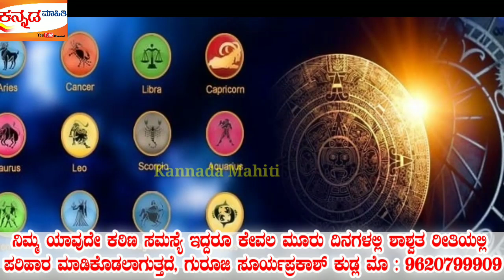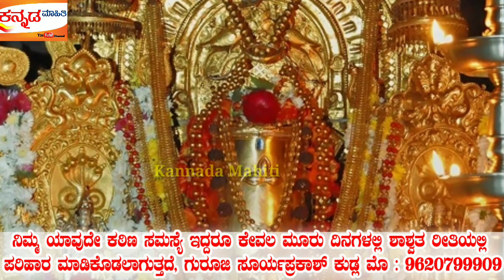ಇಂದಿನಿಂದ ಈ 5 ರಾಶಿಯವರಿಗೆ ಶ್ರೀ ಮಂಜುನಾಥ ಸ್ವಾಮಿಯ ದಿವ್ಯ ದೃಷ್ಟಿಯಿಂದ ಶ್ರೀಮಂತರಾಗುತ್ತಾರೆ! ಮುಟ್ಟಿದೆಲ್ಲ ಚಿನ್ನ!